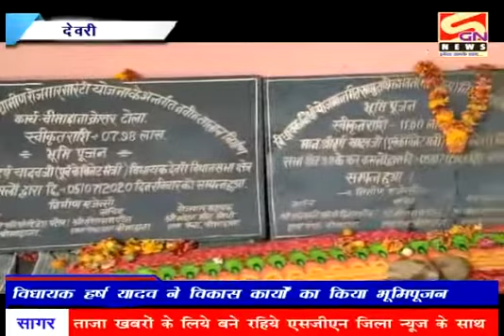देवरी विधायक हर्ष यादव ने लाखों रु के विकास कार्यो का किया भूमिपूजन....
---एसजीएन न्यूज़ पर ---
      देखें पूरी खबर..
                 राकेश यादव के साथ 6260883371,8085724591